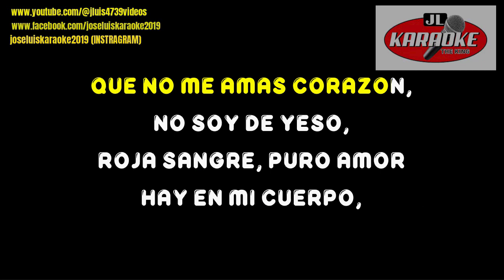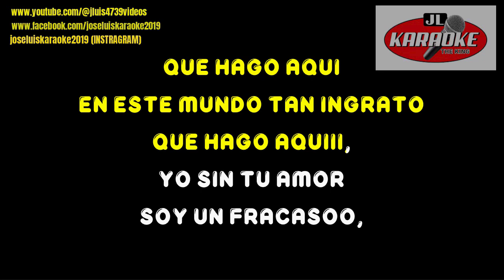QUE HAGO AQUI ......... J LUIS (KARAOKE)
ARREGLOS MAESTRO SANTICO .